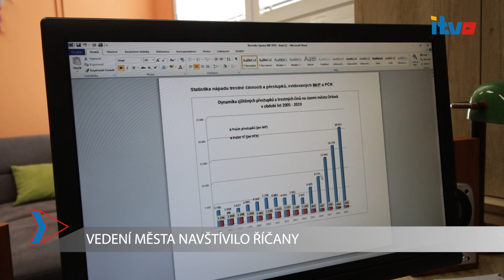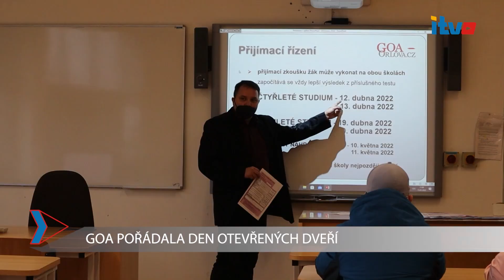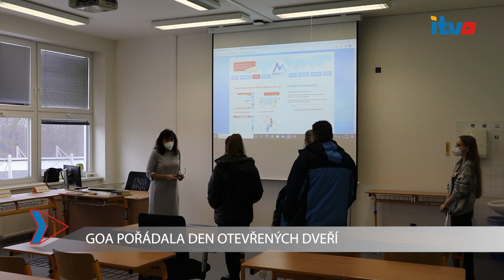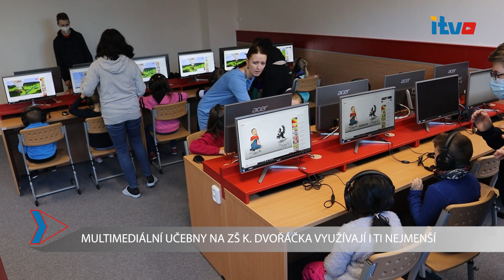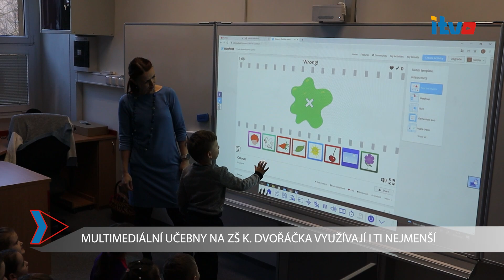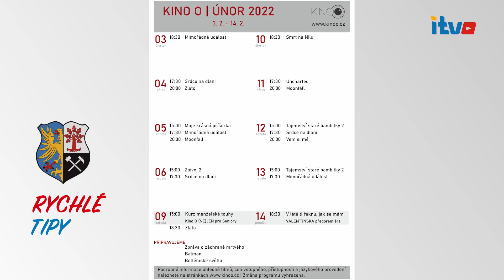Orlovské minuty (premiéra 5.2.2022)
Televizní kanál: LTV Plus
Moderátor: Oldřich Gbelec
Redaktor + kameraman: Monika Ociepková

1) VEDENÍ MĚSTA NAVŠTÍVILO ŘÍČANY
2) UCTILI JSME OBĚTI SEDMIDENNÍ VÁLKY O TĚŠÍNSKO
3) GOA POŘÁDALA DEN OTEVŘENÝCH DVEŘÍ
4) PŘIVÍTALI JSME NOVÉ OBČÁNKY ORLOVÉ
5) MULTIMEDIÁLNÍ UČEBNY NA ZŠ K. DVOŘÁČKA VYUŽÍVAJÍ I TI NEJMENŠÍ

Rychlé tipy:
- Připomínka odevzdání daňového přiznání FO
- Program kina O
- Tyršova alej